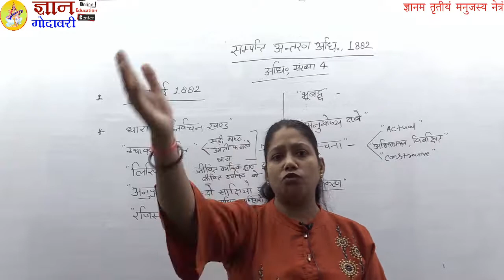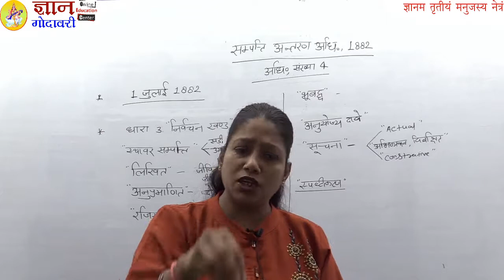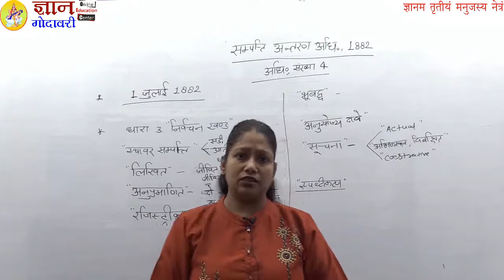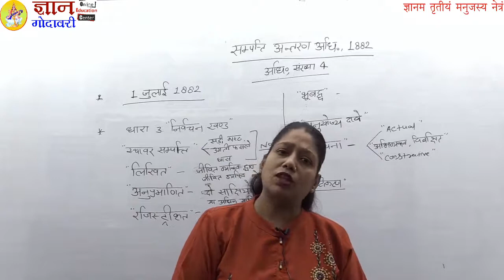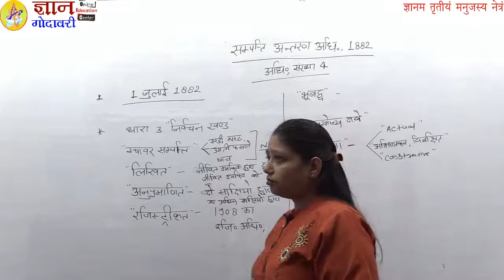BY SANJANA MAM